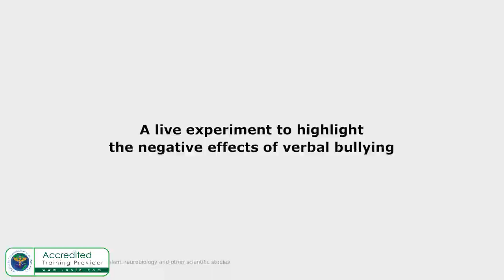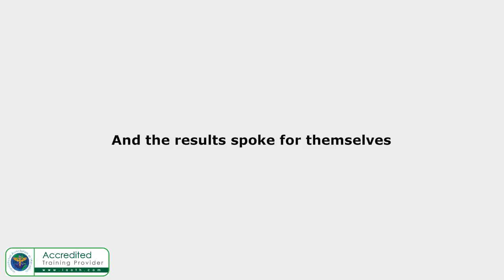The Power of Words and Emotions on Plants and All Living Things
Every word and thought impacts everything around us, this powerful video is part of the Accredited Holistic Herbalism Diploma, click the link to preview the course and to do the training for $9.99 USD only.

Herbalism from a "Whole-istic" perspective, herbal lore,sacred Earth Festivals,astrology,plant emortions & consciousness

Holistic Herbalism and the Holistic Herbalist

Enjoy this excerpt from the accredited holistic herbalism diploma course which takes you on a journey that many a wise herbalist has walked over many centuries, where our herbs were our medicine and were so much more than just plants for eating. The holistic herbalist looks at the person or animal from a "whole-istic" perspective from the pysical, mental, emotional and spiritual and works with the plants on this level too. The path you will follow will be the same as theirs, a journey of discovery that involves so much more than just how to grow herbs.

In this "soul-full" course you will gain a deeper understanding of the plant soul and what it means to work with them on this level. It is a journey that dates back 70,000 years ago, to ancient Egypt, Greek Gods, Hipocrates, the planets, the elemental kingdom, the druids, the pagan sacred earth festivals, folk lore, plant consciousness, and plant emotions. Not only that but we will focus on 28 herbs from our beautiful herb kingdom and look into detail at the potentials for healing that these bring, and if that isn’t enough there is even a bit of chemistry for those with a scientific brain, but don’t worry I have made it easy to understand.

The material is very thought provoking and should take you to whole new level of realisation about our amazing herbal kingdom.

Yours in the light

Tania